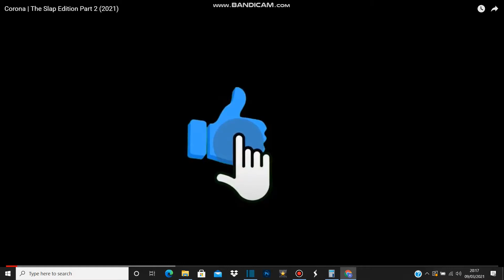the slap covid edition 2021 be like